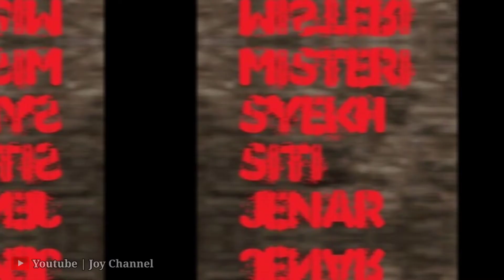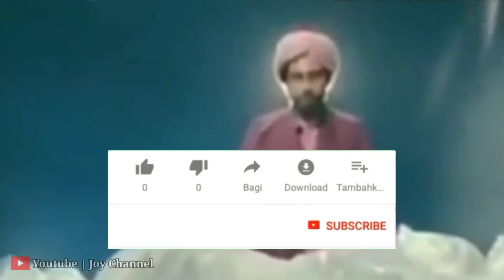Kisah Syeh Siti jenar, Di Hukum Mati Karena Mengatakan Dirinya Adalah Tuhan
SYEH SITI JENAR, DI HUKUM MATI KARENA MENGATAKAN DIRINYA ADALAH TUHAN.